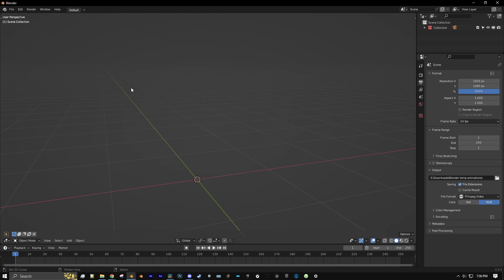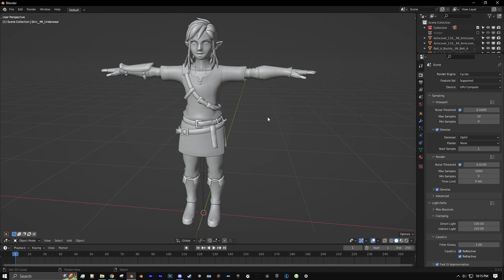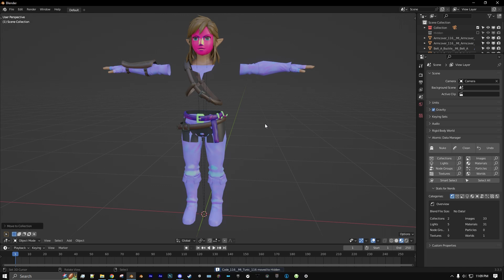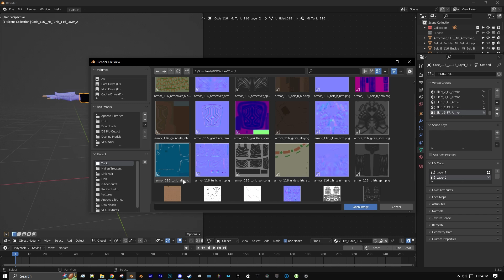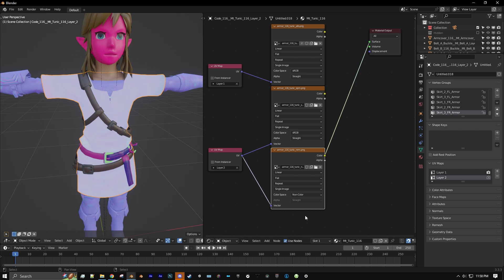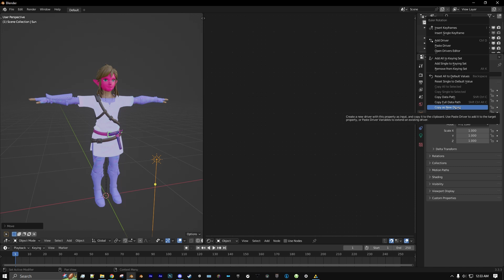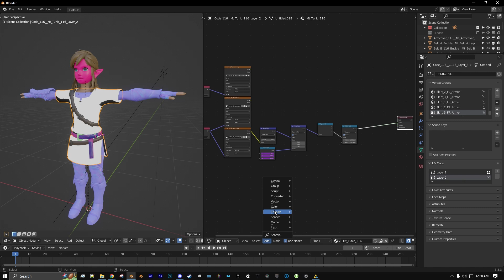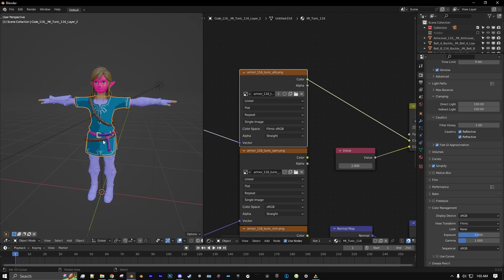Breath of the Wild & Tears of the Kingdom Shaders in Blender EEVEE! [Tutorial] [#1]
Create shaders for Breath of the Wild and Tears of the Kingdom in Blender!

- timestamps -
00:00 - Prologue
00:17 - Download the finished product from my Gumroad
00:26 - Importing & Model prep
04:55 - Textures
07:22 - Viewing the "Vector Sunlight" in-game
08:13 - Recreating the "Vector Sunlight" in Blender
11:41 - Filmic vs Standard Color Space